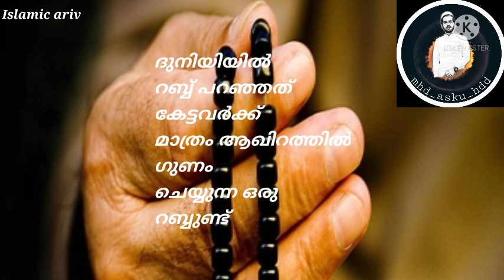ജീവിതത്തിൽ ഇന്നേവര ഒരു നന്മ പോലും ചെയ്യാത്തവന് എന്താ ഒരു പരീക്ഷണവും ഇല്ലാത്തത് ! റബ്ബിന്റെ കാരുണ്യം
എല്ലാ ക്ലാസുകളുടെയും ലിങ്ക് താഴെ ലഭ്യമാണ്